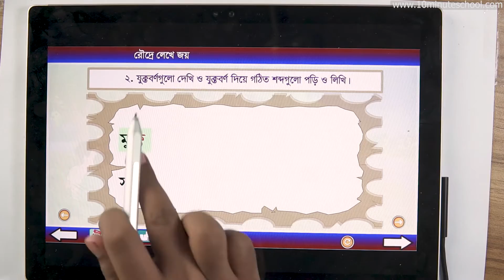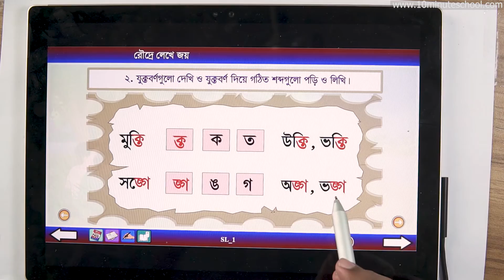২১.০৩. অধ্যায় ২১ : রৌদ্র লেখে জয় - -2 [Class 5]